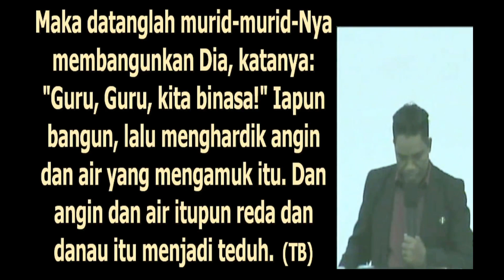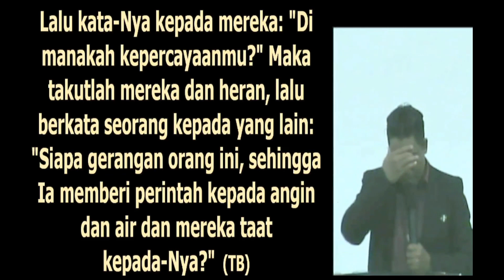Pdt Yohanes Laba S.Th - Lukas 8 : 22 - 25 / Markus 4 : 35 - 40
Yow gaes selamat datang di channel GBI JATI WAINGAPU

27 agustus 2023 - Pdt Yohanes Laba S.Th - Lukas 8 : 22 - 25 / Markus 4 : 35 - 40